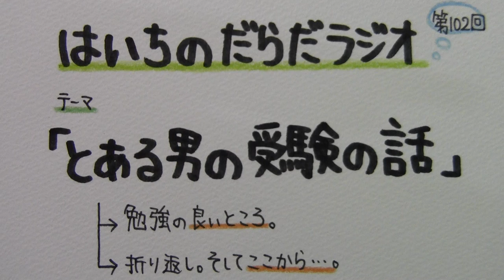【はいちのだらだラジオ】第102回－とある男の受験の話